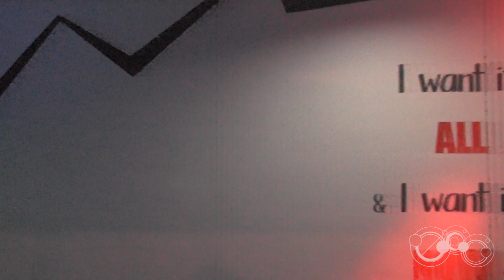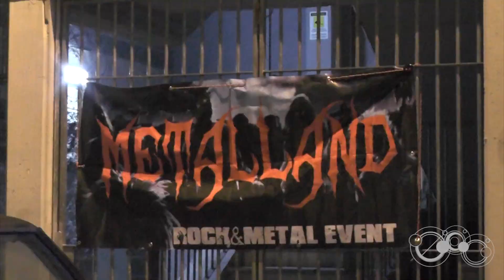Dissesto Musicale (Spot by Scare My Productions)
Dissesto Musicale, Strada del Barco, 7 - Tivoli (Roma)
Aperto dal Lunedì al Sabato - Info: 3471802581

Filmed and edited by: Scare my Productions
Soundtrack: Pantera - Cowboys from Hell (Edit Version)